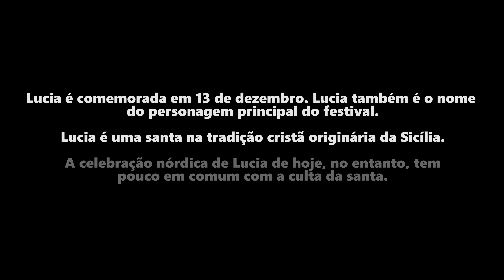Santa Lúcia Na Suécia - Tradição de Inverno!